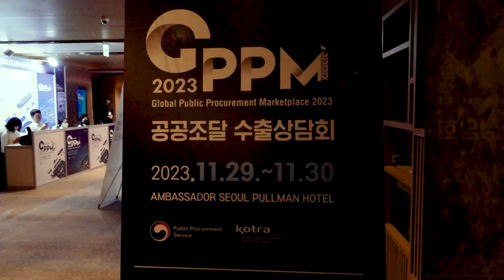2023 공공조달 수출상담회(GPPM) 개최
조달청은 11월 29일부터 30일까지 엠버서더서울풀만 호텔에서 외교부, 대한무역투자진흥공사(KOTRA)와 공동으로「2023 공공조달 수출상담회」를 개최했습니다.😄

수출상담회에서는 UNDP(유엔개발계획), UNICEF(유엔아동기금) 등 UN 조달관계자들이 참여하는
해외조달시장 진출 설명회가 열려 현장에서 우리 기업과 UN 관련 해외조달시장 진출 방안에 대해 의견을 나누었습니다.👍

2023 공공조달 수출상담회 현장 속으로 함께 들어볼까요?🎧